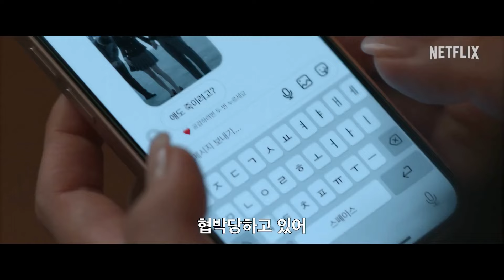DORAMAS NOVOS NETFLIX | indicação dos novos doramas que chegam em junho na netflix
doramas novos netflix, você vai encontrar aqui os melhores doramas novos que chegam em junho na netflix. Pro vídeo de hoje resolvi trazer uma lista com indicações de doramas novos netflix, assim nossa lista de hoje está composta com doramas de romance, ação e aventura, sendo assim se você está em busca de novas indicações e assiste apenas pela netflix confira nosso vídeo de hoje com os melhores doramas novos em junho na netflix.Lembrando que todos os dramas dessa lista,são doramas que tem na netflix ou que estão disponíveis no viki.Espero que gostem

1- Golden Kamuy
2- The Victims' Game: estreia 21/06
3- Agents of Mystery: estreia 18/06
4- The Atypical Family
5-  Whirlwind: estreia 28/06
6-  Drawing Closer: estreia 27/06
7- miss night and day: estreia 15/06
8-No Side Game: estreia 15/06
9- Hierarchy: estreia 07/06